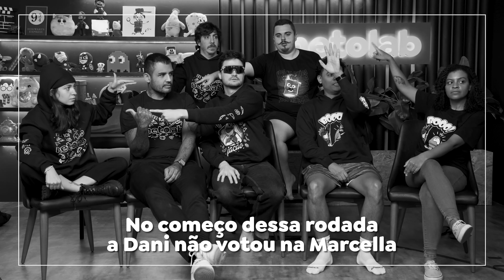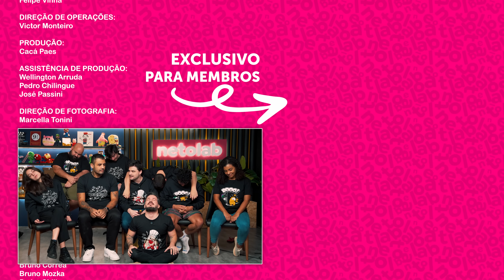AMONG US NA VIDA REAL - CIDADE DORME EXTREME